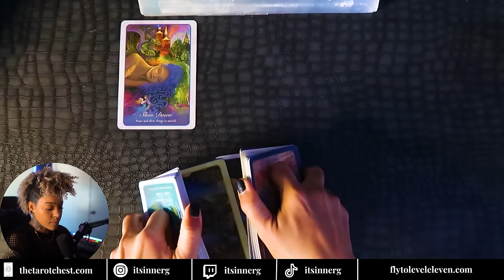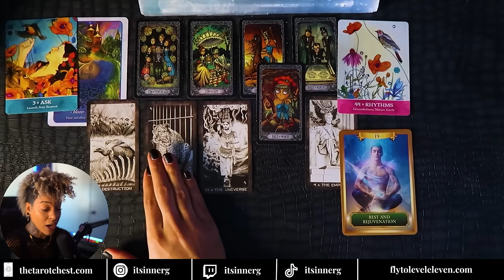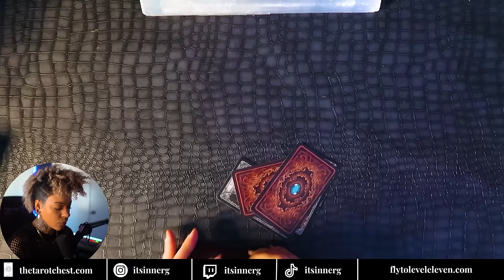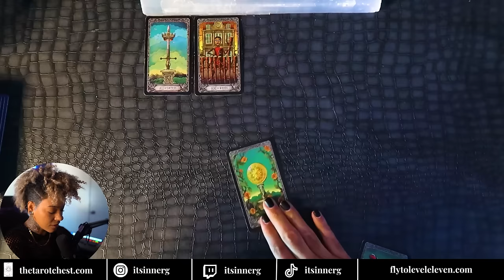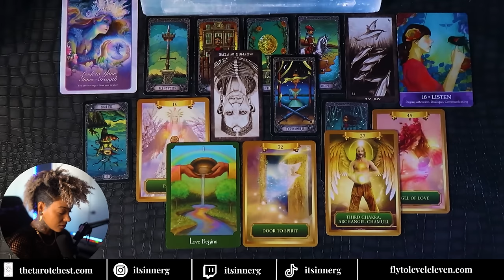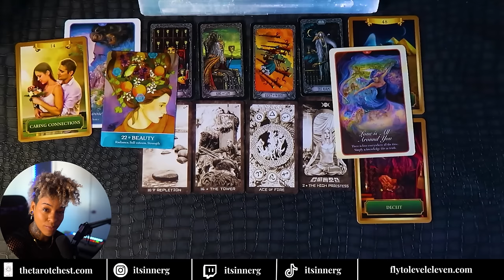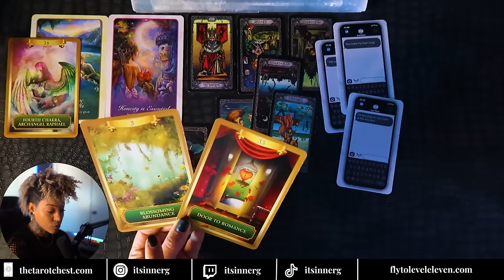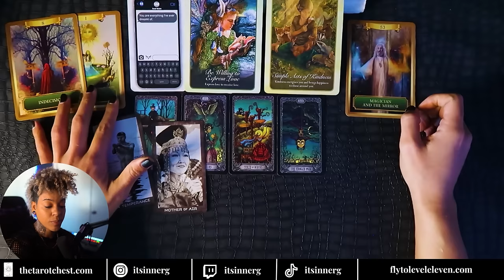YEAR 2024 LOVE Prediction | All 12 Zodiac Sign Horoscope | Tarot Reading 😘💗💏💌🥰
🃏🛸🪽🛸JOIN THE EARTH ANGELS HERE 🛸🪽🛸
Receive all my updates energy readings, and news and be part of the lightribe movement!

*You can find these limited exclusive readings only on thetarotchest.com

+++ WHAT IS YOUR SUCCESS / CAREER PATH? (limited)

+++ HOW WILL YOU IMPACT THE WORLD? (limited)

+++ ✈️✈️🪽 LEVEL 11: EARTH SCHOOL FOR LiGHT + MAGiC 🪽✈️✈️
LEARN HOW TO CONNECT with The Universe + ACTiVATE YOUR GiFTS
🃏🃏🃏Text Message Decks From Soul MATE + HIGHER SELF🃏

NO LONGER OFFERiNG PERSONAL READINGS

🎱SELECT YOUR ZODiAC🎱→ Pick the timecode for your zodiac signs
0:00 - intro
2:22 - Collective Love Message
2:55 - Capricorn ♑
14:56 - Aquarius ♒
24:45 - Pisces ♓
34:44 - Aries ♈
45:32 - Taurus ♉
57:34 - Gemini ♊
1:07:58 - Cancer ♋
1:19:18 - Leo ♌
1:29:43 - Virgo ♍
1:45:27 - Libra ♎
1:56:58 - Scorpio ♏
2:09:41 - Sagittarius ♐